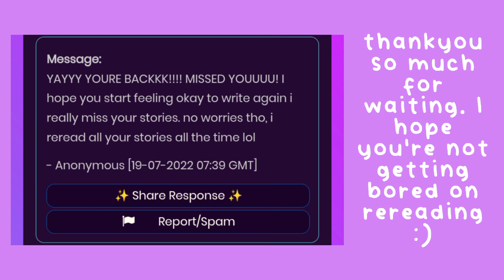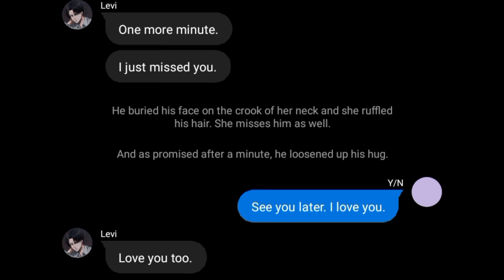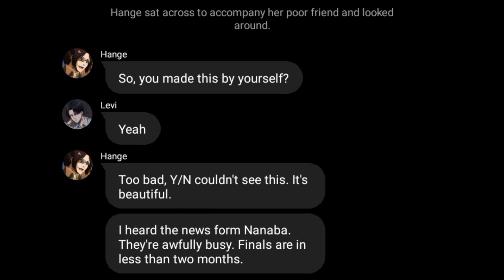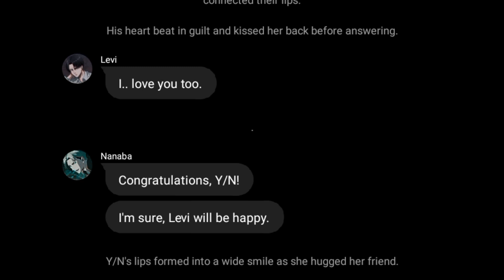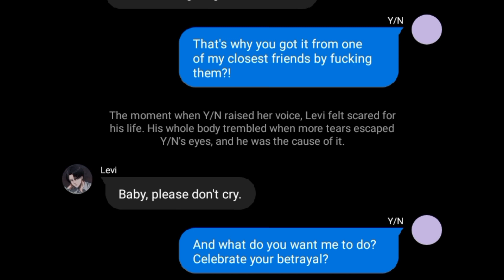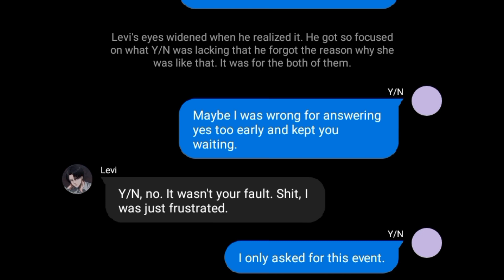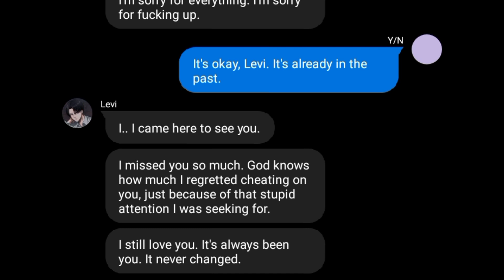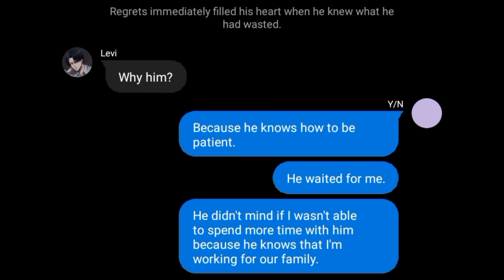[Levi x Y/N x Erwin] Attention | Levi Cheated on Y/N- One Shot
『 Attention 』
✎: Shine寝

𝘔𝘢𝘺 𝘤𝘰𝘯𝘵𝘢𝘪𝘯 𝘮𝘢𝘵𝘶𝘳𝘦𝘥 𝘴𝘤𝘦𝘯𝘦𝘴, 𝘪𝘯𝘢𝘱𝘱𝘳𝘰𝘱𝘳𝘪𝘢𝘵𝘦 𝘭𝘢𝘯𝘨𝘶𝘢𝘨𝘦𝘴, 𝘢𝘯𝘥 𝘴𝘦𝘯𝘴𝘪𝘵𝘪𝘷𝘦 𝘤𝘰𝘯𝘵𝘦𝘯𝘵. 𝘙𝘦𝘢𝘥 𝘢𝘵 𝘺𝘰𝘶𝘳 𝘰𝘸𝘯 𝘳𝘪𝘴𝘬.

📌 𝙄 𝙘𝙧𝙚𝙖𝙩𝙚 𝙤𝙧𝙞𝙜𝙞𝙣𝙖𝙡 𝙬𝙤𝙧𝙠𝙨 𝙪𝙨𝙞𝙣𝙜 𝙢𝙮 𝙥𝙪𝙧𝙚 𝙞𝙢𝙖𝙜𝙞𝙣𝙖𝙩𝙞𝙤𝙣. 𝙋𝙡𝙚𝙖𝙨𝙚 𝙙𝙤 𝙉𝙊𝙏 𝙘𝙤𝙥𝙮 𝙤𝙧 𝙧𝙚𝙥𝙤𝙨𝙩 𝙢𝙮 𝙘𝙤𝙣𝙩𝙚𝙣𝙩𝙨. 𝙏𝙝𝙖𝙣𝙠 𝙮𝙤𝙪 𝙫𝙚𝙧𝙮 𝙢𝙪𝙘𝙝.

[𝘾𝙍𝙀𝘿𝙄𝙏𝙎]

𝙢𝙖𝙣𝙜𝙖/𝙖𝙣𝙞𝙢𝙚 𝙨𝙚𝙧𝙞𝙚𝙨 & 𝙘𝙝𝙖𝙧𝙖𝙘𝙩𝙚𝙧𝙨:

𝘏𝘢𝘫𝘪𝘮𝘦 𝘐𝘴𝘢𝘺𝘢𝘮𝘢- Attack on Titan

𝘚𝘩𝘪𝘯 𝘎𝘪𝘸𝘰𝘯 𝘗𝘪𝘢𝘯𝘰:

Epik High ft. Lee Hi- Can You Hear My Heart (Scarlet Heart: Ryeo OST) Piano Version

𝙖𝙘𝙘𝙤𝙪𝙣𝙩𝙨 & 𝙘𝙤𝙢𝙢𝙪𝙣𝙞𝙘𝙖𝙩𝙞𝙤𝙣

𝙩𝙞𝙢𝙚 𝙨𝙩𝙖𝙢𝙥𝙨
00:00-00:15 𝘪𝘯𝘵𝘳𝘰 1
00:16-00:49 𝘬𝘶𝘣𝘰𝘰𝘭
00:50-00:54 𝘪𝘯𝘵𝘳𝘰 2
00:55-01:05 𝘥𝘪𝘴𝘤𝘭𝘢𝘪𝘮𝘦𝘳
01:06-22:32 𝘤𝘰𝘯𝘵𝘦𝘯𝘵
22:33-22:40 𝘦𝘯𝘥𝘪𝘯𝘨 & 𝘰𝘶𝘵𝘳𝘰